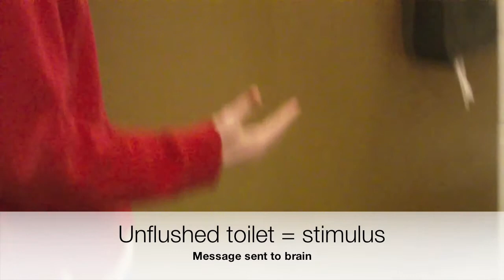Mud Monkey: A Tale of Betrayal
AP psychology